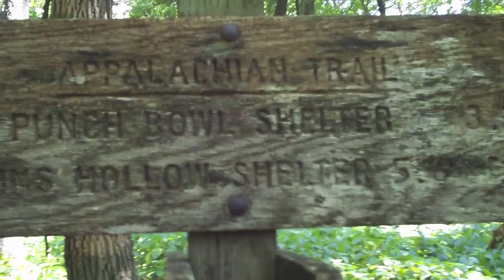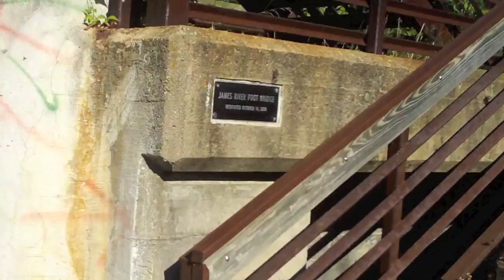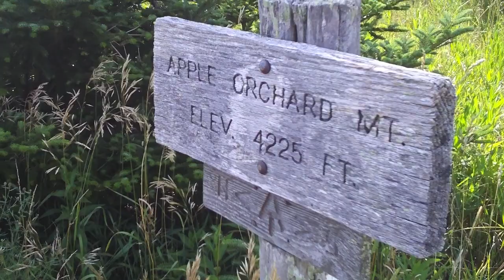Hike from Punchbowl to Apple Orchard Falls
These are clips from the hike that Zoe, Ben and I did, on the Appalachian Trail from Punchbowl Shelter to Apple Orchard Falls